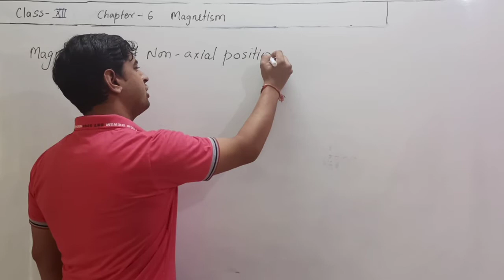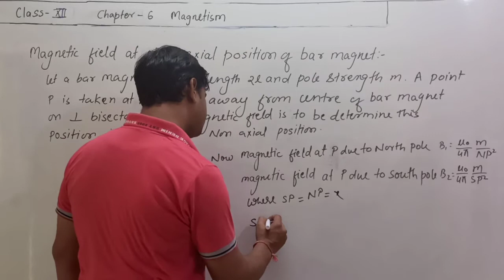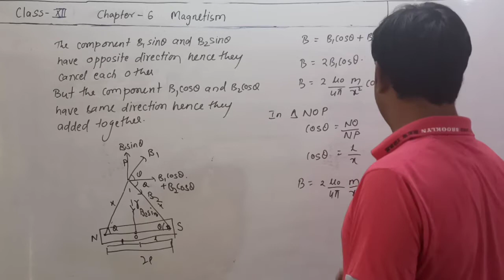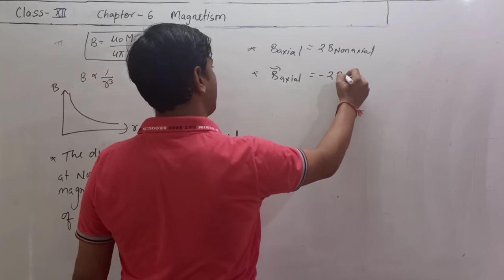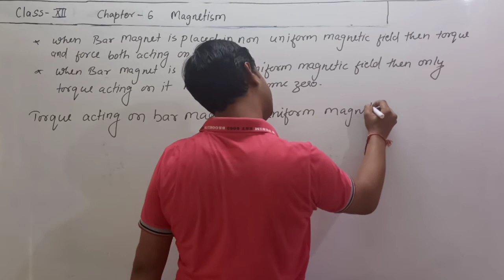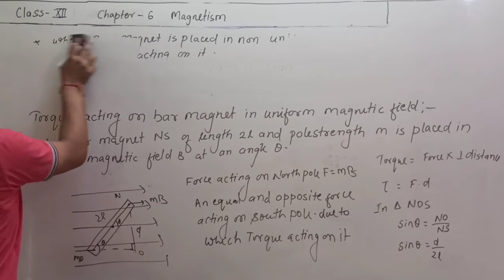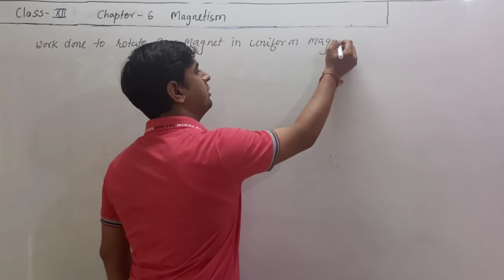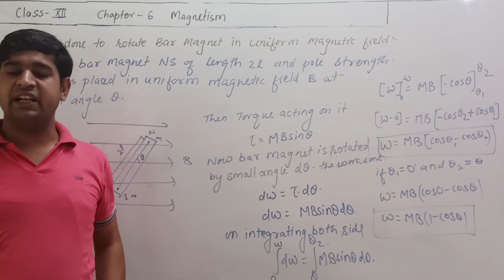Magnetism lecture 4th